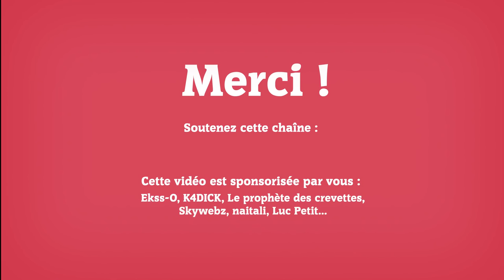WITCHER 3 - La quéquette à Croutelle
Ouais l'image est dégueu. C'est la honte. Mais le son est mieux que la dernière fois. Peut-être qu'un jour on fera une vidéo potable.

Malgré tout il fallait que le savoir séculaire de ce bon Croutelle jaillisse sur internet comme un jet de lumière surgit d'une prostate vigoureuse, loin d'avoir dit son dernier mot.

Les temps sont durs sur Youtube alors si vous aimez Croutelle, soutenez-nous de toutes les manières possibles. Je vous fais pas un schéma.